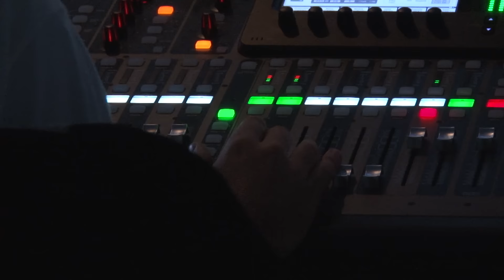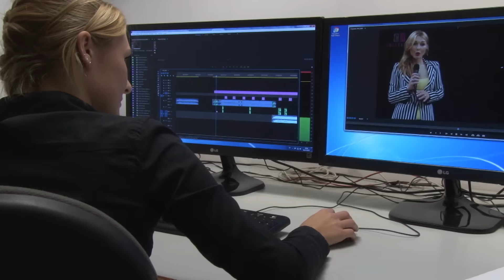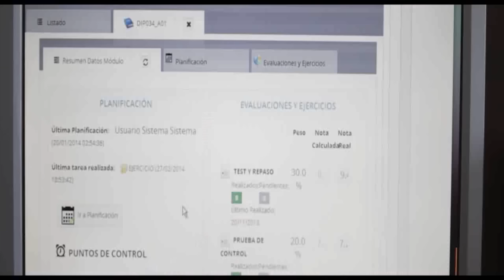Opiniones MasterD Murcia - Prácticas en Televisión Murciana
Opiniones MasterD Murcia: La alumna del Curso de Locución y presentación de radio y televisión de MasterD Murcia , Inna Odeska, nos cuenta cómo ha sido su experiencia estudiando con nosotros y realizando las prácticas formativas del curso en la Televisión Murciana (TVM).

También escuchamos opiniones de profesionales del sector sobre la realización de prácticas en medios de comunicación como Raquel Alapont, que es responsable de programas de TVM, y de Antonio Hidalgo, que es presentador de televisión de TVM. Ambos con una larga trayectoria detrás.

El Centro MasterD en Murcia se encuentra ubicado en la Avenida Juan Carlos I, 26, Bajo 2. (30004).

Infórmate sobre el Curso de Locutor y presentador de radio y televisión

Luis, alumno del curso de Mantenimiento Industrial de MasterD en Murcia
Juan Enrique se ha especializado en Mantenimiento Industrial Eléctrico y Mecánico

Descubre la metodología y las características de nuestros cursos por medio de las opiniones sobre MasterD de nuestros alumnos Un modelo de éxito en la formación de profesionales.

OPINIONES MASTERD MURCIA
Curso de Locutor y presentador de radio y televisión
DVD004962